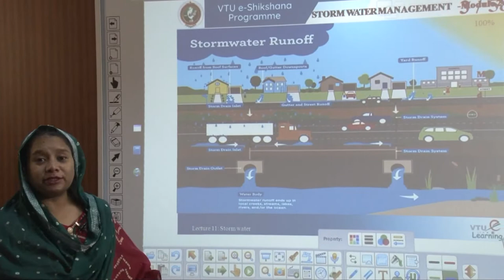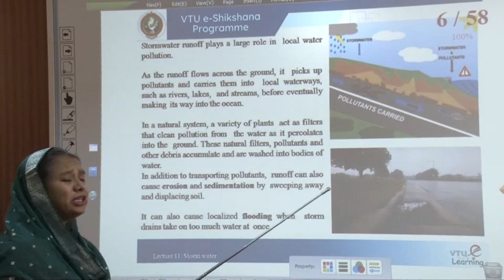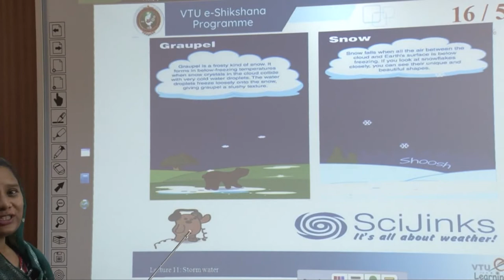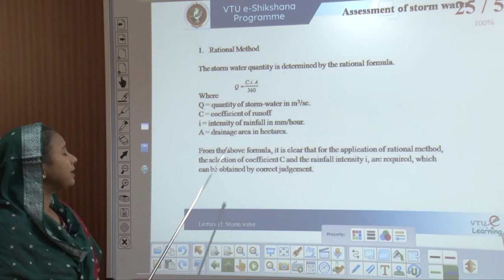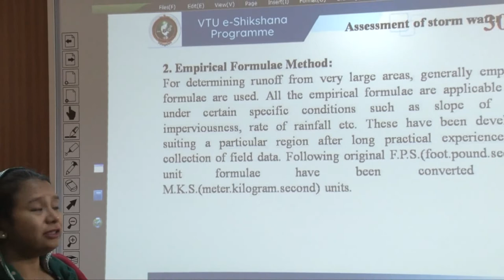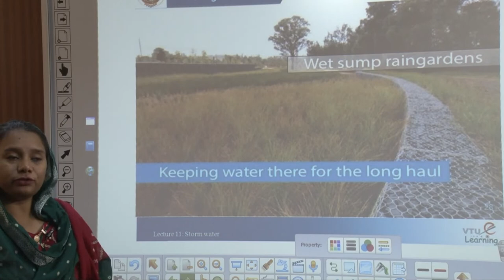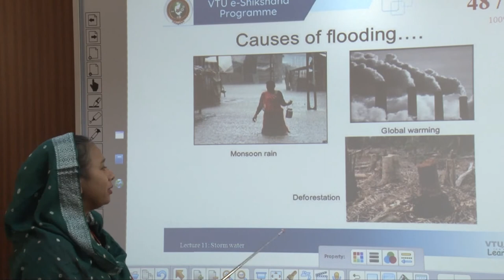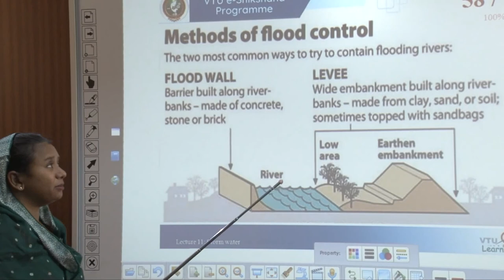Module 2 - Lecture 06